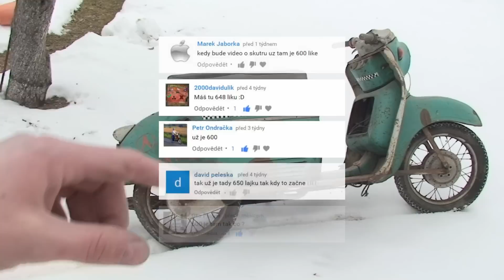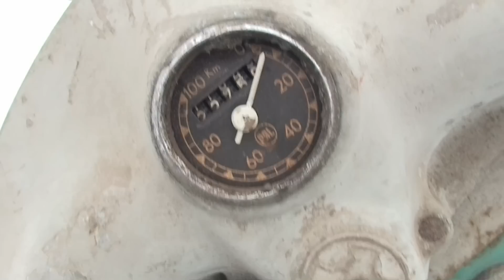Jarní prohlídka skútru | Zadřený motor | Manet S100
Všechny vás zdravím. Je tu nový rok, nové výzvy a taky nastal čas natočení videa o rozbitém Manetu. Má vůbec smysl zabývat se jeho opravou a zprovozněním?

Sledujte dění na Facebooku a dozvíte se víc o mém kanálu